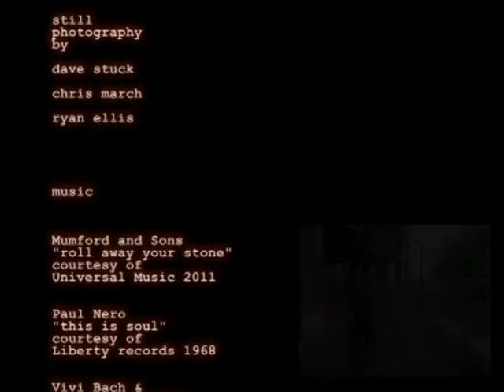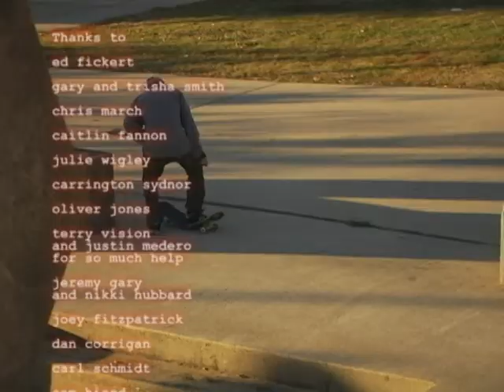PUSHBACK - #10 ENDING CREDITS - an R.Ellis film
ENDING CREDITS
2011R.Ellis